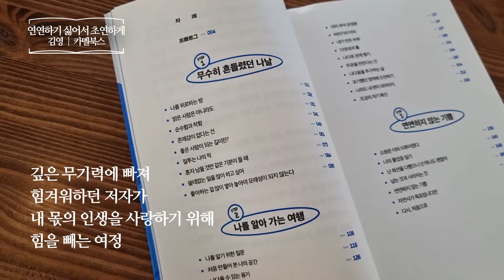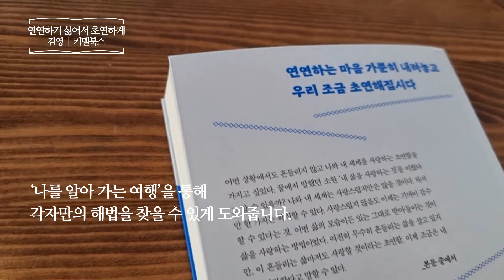연연하기 싫어서 초연하게 _ 김영, 카멜북스 _ 에세이 책​ 프리뷰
연연하기 싫어서 초연하게
김영 | 카멜북스
한국에세이 | 방울만화 | 공감에세이 | 인생
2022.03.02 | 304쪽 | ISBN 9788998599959